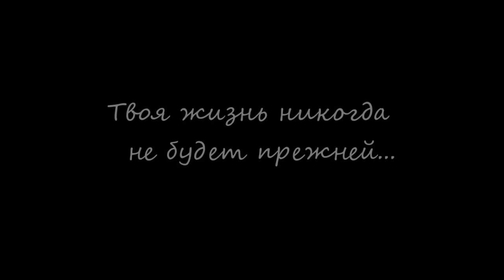ЧТО НЕ ТАК С ЭТИМ ШАЙРОМ?!│ БАГ В SSO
✓Я в Star Stable-Анастасия Лайтингклауд
✓Скайп-nastya_kon00